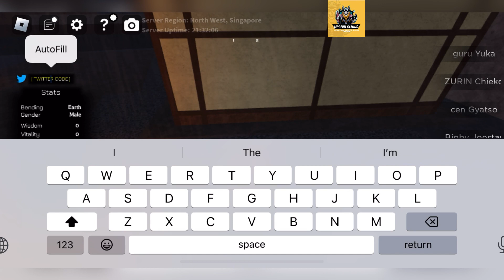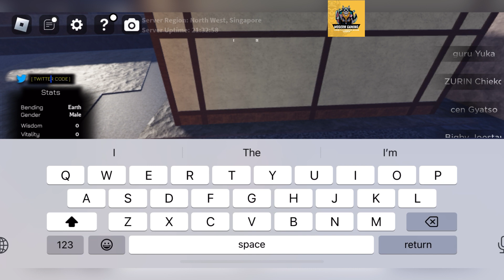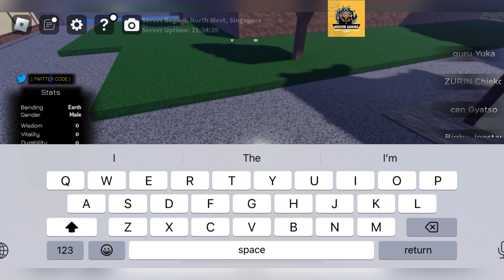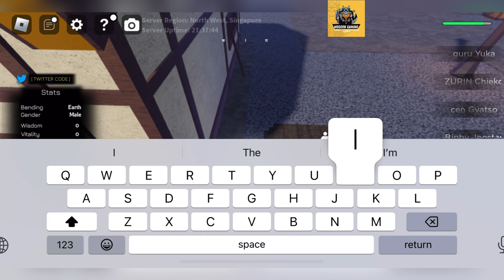🤩 Big Update + Gifts 🤩 AVATAR ROGUE BENDERS CODES - AVATAR ROGUE BENDERS ROBLOX CODES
Welcome Guys

Finally new codes are out of your favorite game, Watch it till the end and grab all the codes waiting for you.